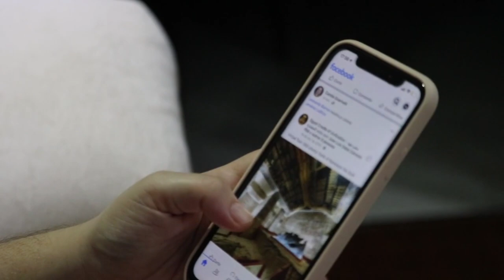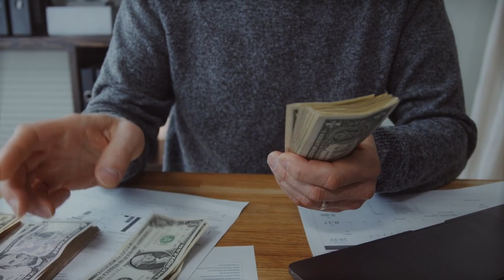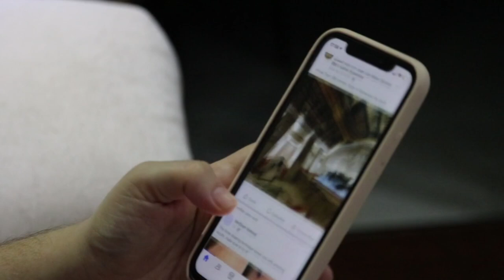All Information About COE ✅ || Study in Australia 🇦🇺 || Help International students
👉Telegram Group link👇👇👇(Australian students )

Thx ☺️ for visiting here

👉If you have any questions then hit the comment I will give your answer as soon as possible ♥️

About this video👉In this video I shared information about COE , like what is Coe ?❓why u need Coe❓ Coe processing time, which information Coe give u ❓and many more about Coe✅

Official website and some time I give suggestions on my own experience
Plz take decisions your own research👍

👉All details abot unconditional offer letter and fees deposit in uni or college👇👇